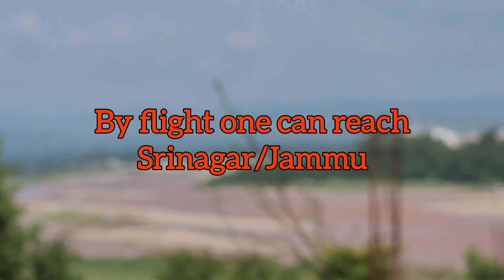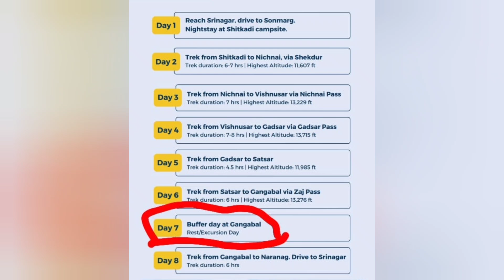Kashmir Great Lakes Trek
KGL trek is a moderate trek of 7-8 days, which covers 7 beautiful lakeshore Kashmir.